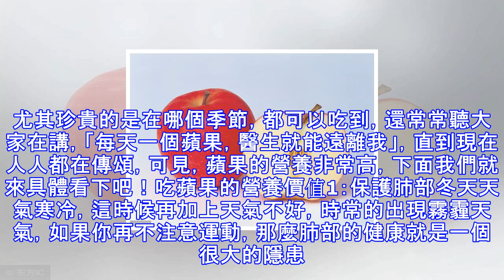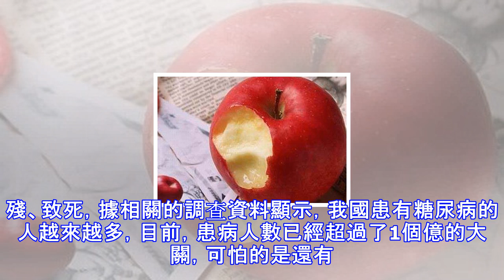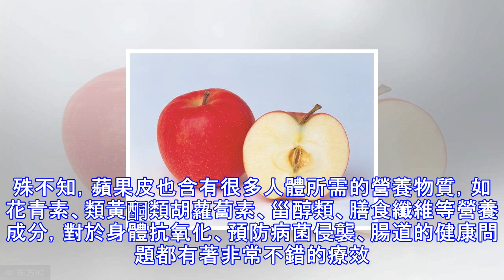天天吃蘋果對健康好！可惜很多人離健康的吃法，只差一步之遙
Sponsored Links 蘋果屬於薔薇科的一種，是人們經常食用的水果之一。尤其珍貴的是在哪個季節，都可以吃到，還常常聽大家在講，「每天一個蘋果，醫生就能遠離我」，直到現在人人都在傳頌，可見，蘋果的營養非常高，下面我們就來具體看下吧！吃蘋果的營養價值1：保護肺部冬天天氣寒冷，這時候再加上天氣不好，時常的出現霧霾天氣，如果你再不注意運動，那麼肺部的健康就是一個很大的隱患。而每天適量的吃些蘋果，就可以幫助我們解決這個問題。據荷蘭科學家調查發現，蘋果可以保護我們肺部的健康，預防哮喘、慢性阻塞性肺病，在一定程度上對肺部的提升有很好的功效。除此以外，有了食療，我們也不要忘了體育鍛煉，每天都做一些有氧...